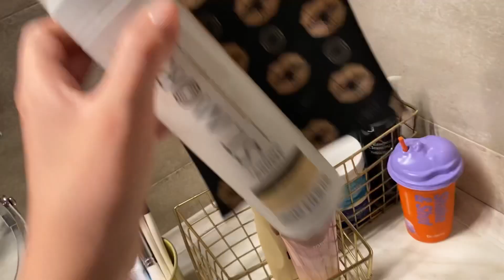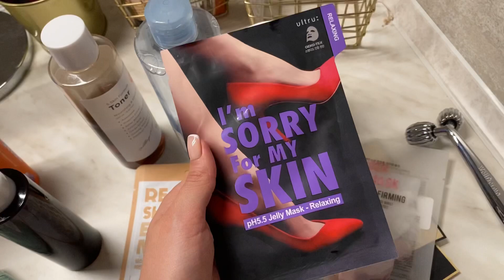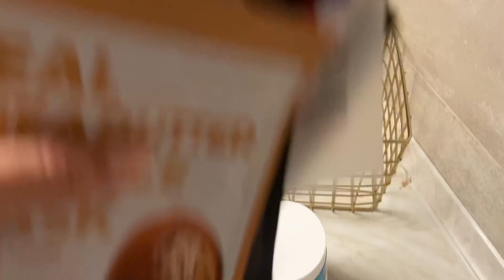BEAUTY VLOG: организация, уход за кожей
Цены указаны для вашего удобства ❤️
Некоторые продукты можно приобрести по низким ценам по следующей ссылке: